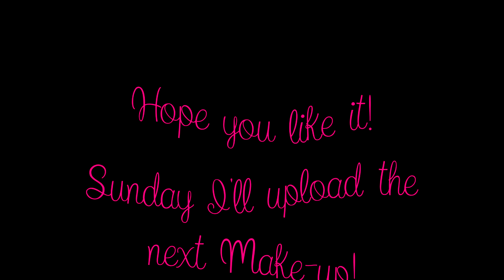High Speed; quick and easy Everyday Makeup in different brown shades | Jini aka jabristikbeauty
Good Evening!

This time I show you (in High Speed ^^) - again - an easy and quick Everyday Makeup! For this Makeup I used the eyeshadows of the BH Cosmetics "28 Color Palette - neutral Eyeshadows", in different brown shades. For this many different brown shadows I love this Palette!♥

The explicit description inkl Product list (I know, I must rework them - sorry -.- I have a sick kid here... so it isn't easy to handle all by the same time :*) is in my Beautyblog:

Every Wednesday and Friday I upload Videos!

If you want to be a part of my little makeup and beauty community and don't want to miss any video uploads, you can subscribe to my beauty channel for free!♫♪♫

Tons of hugs and love to you all outside there!♥
Spread Love, not hate! And always try to keep free of prejudice because never forget; we are only all human beings!♥

xOxO Jini :*